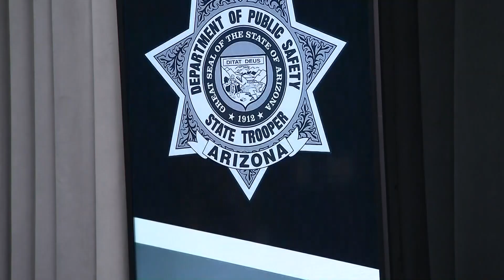Former DPS trooper sentenced for kidnapping, sex assault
Tremaine Jackson was arrested in 2019 after a woman alleged the trooper had pressured her to touch him before letting her go during a traffic stop.